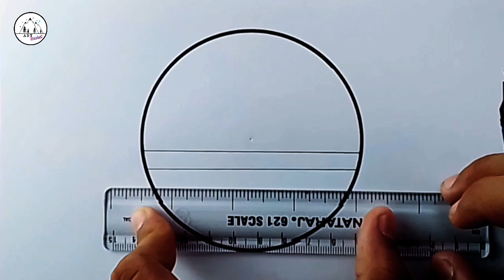Panda Circle Scenery Drawing - Easy Pencil Panda Drawing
circle drawings
simple drawing
how to draw drawings
drawing on white paper
art prophec